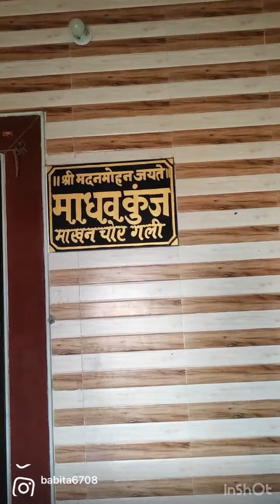My first Vlog || Mathura || Shree Krishna Nagri || Gokul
Hi Friends ,
My First vlog  at  Mathura (Shree Krishna Janambhumi ,Vishram Ghat, Dwarakadhish Temple ,Gokul )